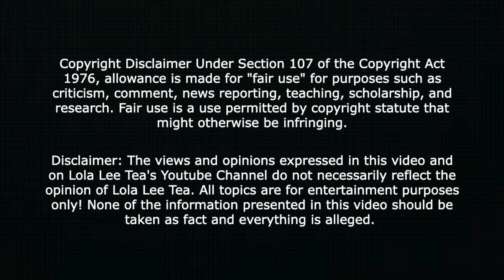Final Porsha's Family Matters - Episode 6 Recap! Review! Should the show be cancelled?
Porsha's Family Matters - Episode 6 Recap!

Fallyn RESPONDS To Porsha's Engagement To Simon Guobadia